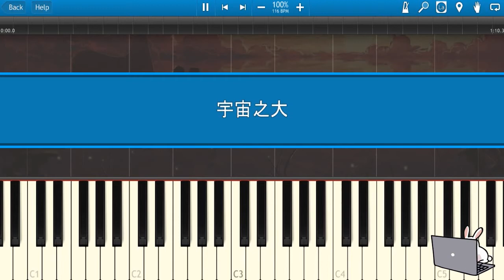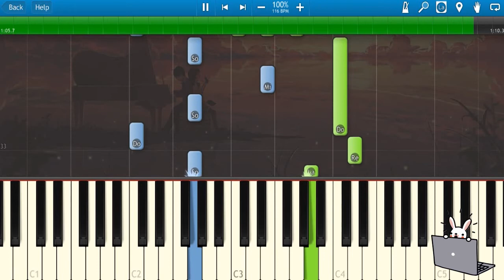🎹许嵩 Vae 宇宙之大 (Piano Tutorial)❤️♫